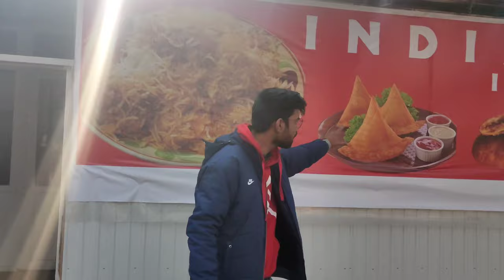osh state medical university full campus tour and canteen tour